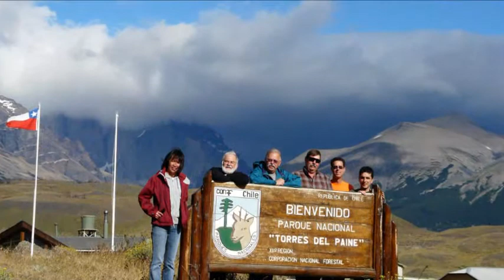Patagonia Overland Tour by Wangulen Odyssey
15-day Overland Journey through the best-kept secrets of Patagonia.  From lakes and volcanoes through the rain forest and down to the ice fields.